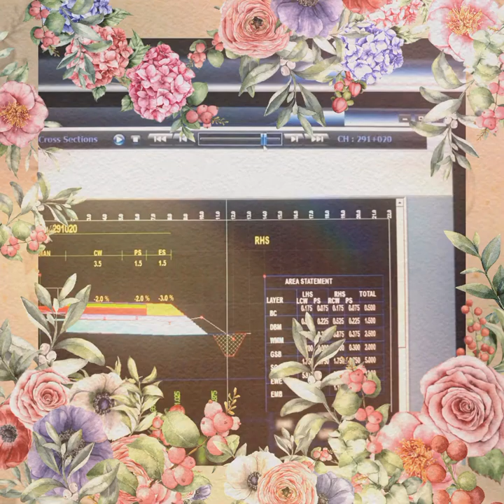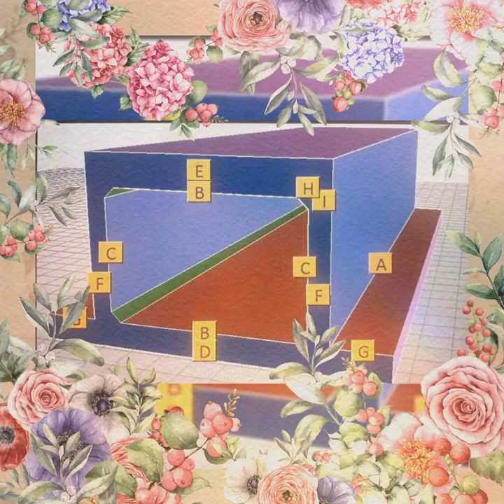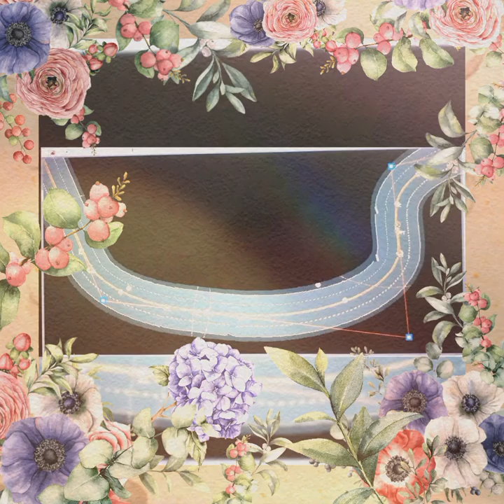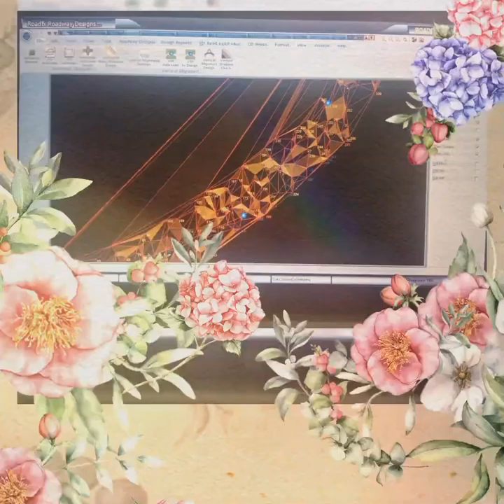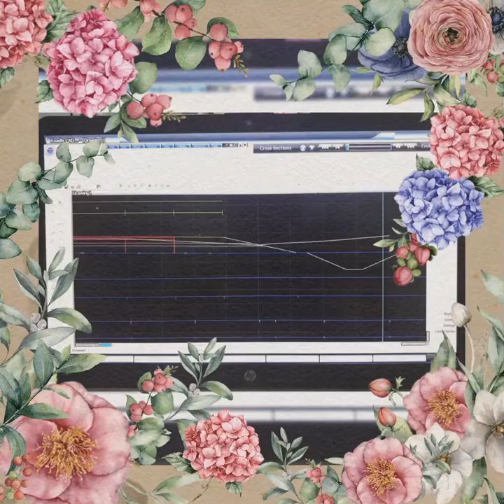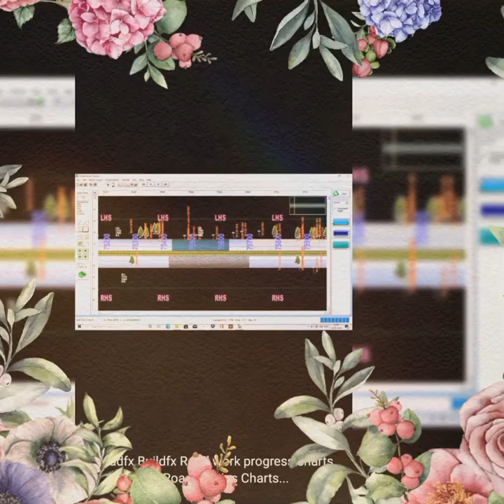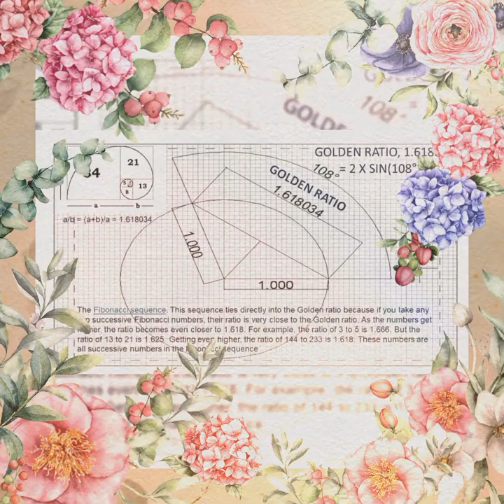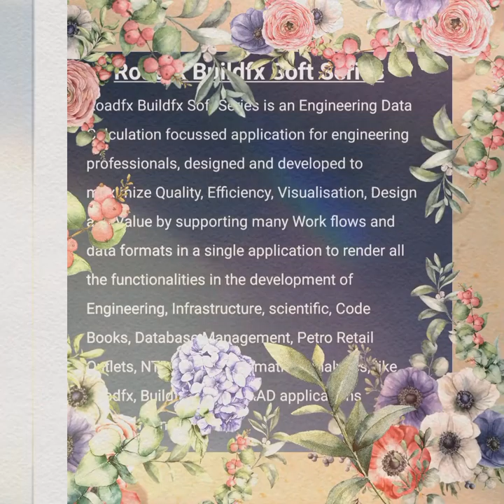Road FX Build FX applications